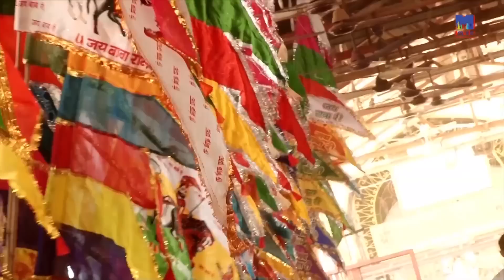रामदेवजी महाराज का बोहत ही सूंदर भजन - धोरा री धरती में धाम रे | Sonam Kumar | New Rajasthani Song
Song : Dhora Ri Dharti Mein Dham Re
Singer : Sonam Kumari
Lyrics : Ratan Singh Siner
Music Label : M Music Media Entertainment
DOP : Dharmendra Nath, Indu Prajapat
Special Thanks : 777 Instagram Team
Director/Editor : Rajhans JangidDigital Partner : RDC MEDIA PVT.LTD.
Full Song also Available for Downloading & Streaming online:-
♫Wynk :
♫Gaana :
♫JioSaavn :